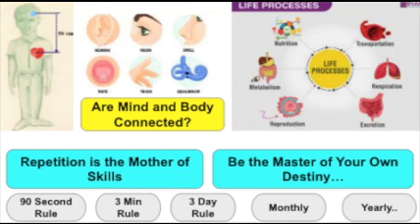Mastery is a Biological Process: Like a Tree to Grow, Let us Learn the Way of Nature Experientially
In his lecture on human biology, with many examples, Prof. Sapolsky at Stanford pointed that there is no free will.   In other words, there is something going on which is beyond our control.  Our mind may say, there is free will, but in reality it is not.

Since we are a biological being (if we realize so), as we find our body to breathe, pump blood, process food, develop muscle,  etc, we may need to remind us about our biological nature and be aware of what is really going on.   To monitor if we are heading in the right direction, we may still learn that the repetition being the mother of skills.

In this video, I shared various ideas how to live well - based on our experiential wisdom (BTW since any organization depends on people, similar idea may be practiced as I described in my books).

So... Repetition is the mother of skill - Let's keep aiming for the right direction - Learn to be a master - but not ego driven - Follow the way of the nature.  Here are some ideas:

- 90-second rule - controlling emotion, eg, anger
- 3-minute rule - making judgment with calm and quiet mind
- 3-day rule - very difficult problem requires extended time to focus, eg, Mathematician Oka
- Yearly 10-day meditation retreat - practice Sila-Samadhi-Panna - right conduct - calm and quiet mind - insight (practiced in vipassana course for 10 days of meditation in secluded setting)  Students are asked to practice one-hour meditation twice a day.
- “Continuous work” to master any skill - sports, art, management, etc. - also depends on habitual patterns developed at our early age, ie, Karma.
- Develop objective view - away from ego, narrow mindedness  (from moment to moment practice to having a 15-min walk daily)
- Daily, weekly, monthly, etc. to Practice the PDCA/CAPD cycle for continuous improvement
- Black dot exercise -daily  (monitor degree of delusion if any, time spent for meditation, physical health, eg,  BP, etc - to see any correlation
- Life profile (monitor every 3-4 months in such areas as living truthfully, work, hobby, relationship, health, and finance)
- Youtube to update subject of interest in life - almost daily

Additional ideas (not discussed in this video)
- Sila-Samadhi-Panna - calm and quiet mind (as a base)
- 80% Rule of Eckhart Tolle - % time spent in “awareness/ being in the now per day.  If living in a secluded life - most of the issues are done intuitively.
- Namu Amidabutsu - for compassion - Shin Buddhism
- Another way is to monitor blissful sensation - how often and how strong, etc.
- Monitor the nature of wisdom, compassion, strength, contents, # events

Although the form and approaches may vary, certain discipline may be needed especially aiming for a long term success.

Yes, healing takes time.  So, is the learning.

Best wishes,
Kio

PS
The ideas like “black dot exercise” “life profile” may be explained in other videos in more detail in my youtube channel.  Starting small and gradually adding more ideas may be appropriate.  It may be similar to planting and growing a tree over time.

If you have any comments, suggestions, or questions, please let me know.  If we communicate and clarify the idea, that may help us while avoiding pitfalls.